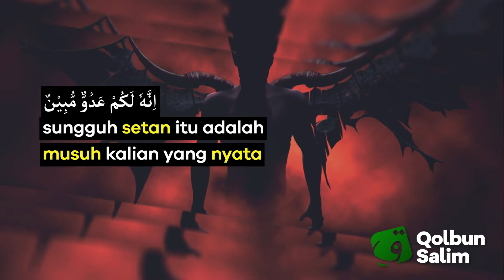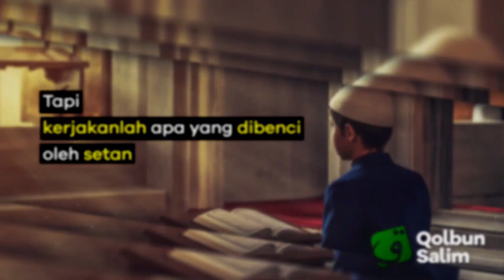Arti Menyembah Setan // Ceramah Pendek #51